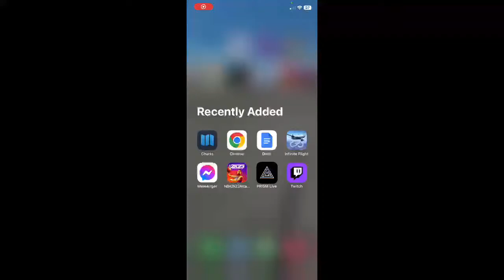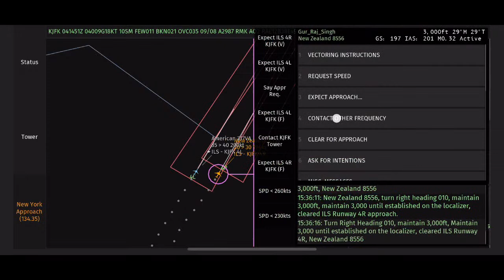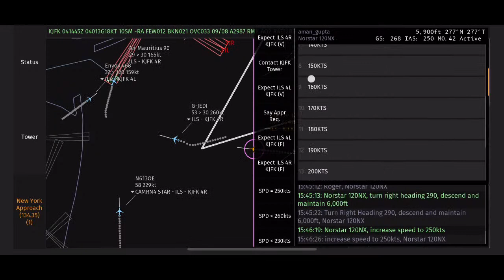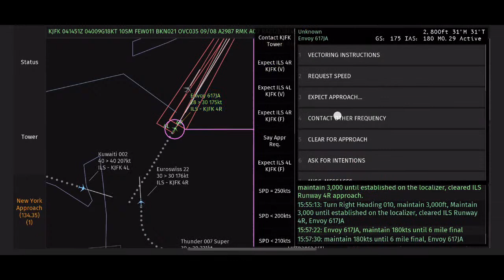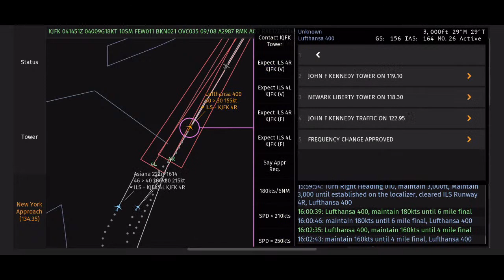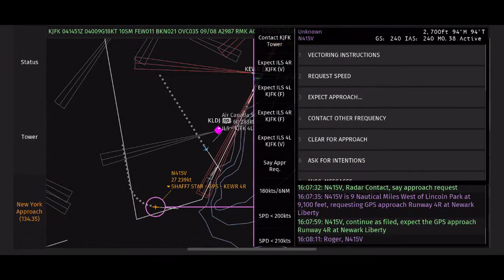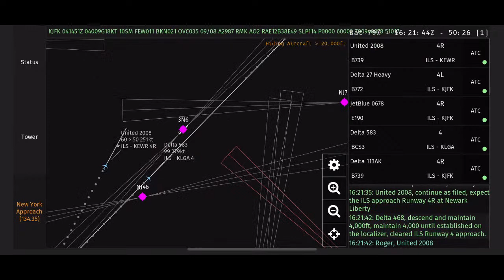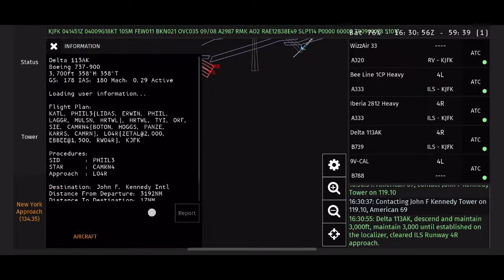New York Approach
Controller: Kaj

Frequency: New York Approach